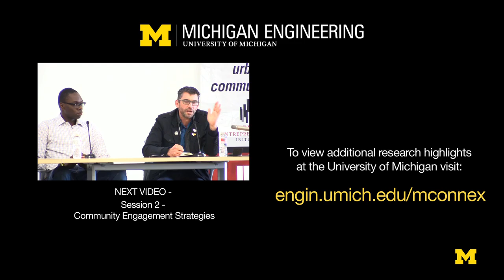Miguel McKelvey - Keynote Address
Miguel McKelvey is co-founder and chief creative officer at WeWork, Inc. New York.

The Urban Entrepreneurship 2015 Symposium will provide concrete information, resources and connections that will enable actual and aspiring entrepreneurs to create scalable, profit-making businesses that address important urban community needs. Attendees will include entrepreneurs, students, community leaders and more. The event will both inform and inspire and will yield a set of findings that will guide further development of an urban entrepreneurship ecosysytem.